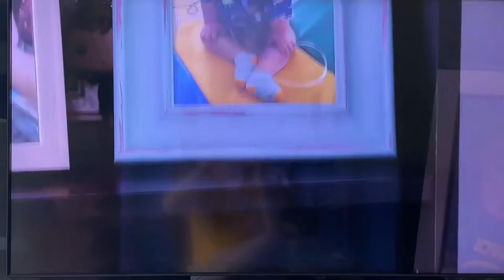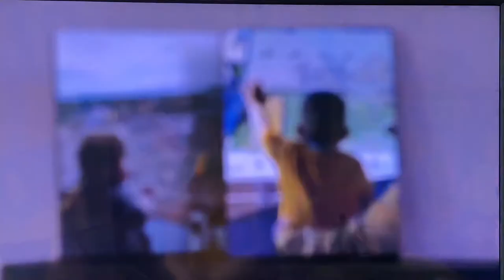Iowa Football - ‘The Wave’